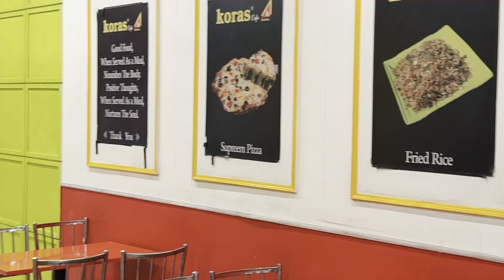UK le Jane Ke liye itne sare chips le liye ! UK Jane ki Shopping